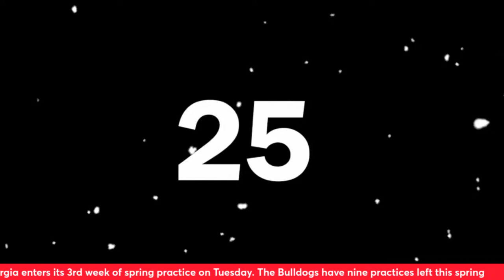Eventful recruiting weekend for Georgia + latest from spring practice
The Dawgs247 crew reacts to two new commitments and one decommitment for Georgia plus what they're hearing as spring practice enters Week 3.

Follow our hosts on Twitter: @JordanDavisHill, @KippLAdams and @BenjaminWolk

AUDIO
‘Junkyard Dawgcast’ is available on Apple Podcasts, Spotify, Stitcher, Google Podcasts and wherever else you listen to podcasts.